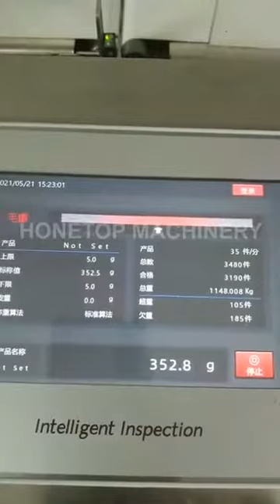11 sets Servo control pouch packing machine/bag packing machine/food packing machine/doypack machine